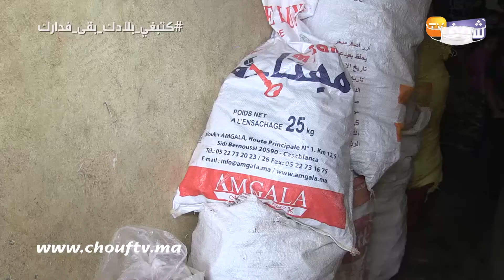عندمت يبكي الرجال..رب أسرة مقهور بلا حنين لا رحيم: كنبيع غير الخبز كارم باش نعيش وليداتي وراني تحكرت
ناشد زوج عبر منبر قناة شوف تيفي المحسنين وذوي القلوب الرحيمة لمساعدته في محنته التي يعيشها بسبب قلة ذات اليد.